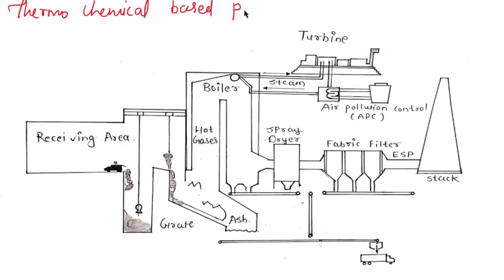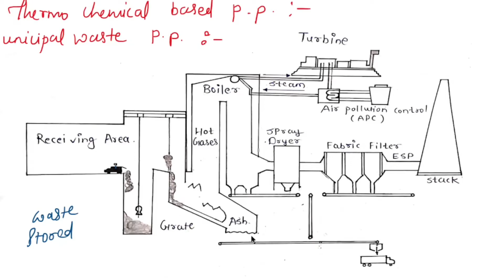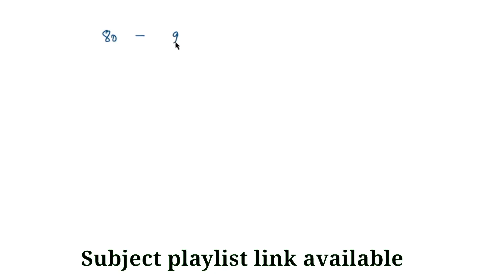Thermo chemical based power plant|| municipal waste power plant|| Electrical power generation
Hello dosto electrical power generation subject ka biogas power plant unit ka 2nd lecture hai isme hum thermo chemical based power plant ka layout dekhenge aur ise municipal waste power plant bhi kahate hai ye power plant kaise work karta hai wo bhi dekhenge .ye topic electrical power generation subject ka topic hai. ye subject polytechnic engineering ke electrical branch me 3rd semester me padhaya jata hai aur electrical power generation ke sare topic hum cover kar rahe hai un sabhi video ki playlist ki link niche di gayi hai vaha aap sabhi video dekh sakate hai. dosto please PRB STUDY POINT channel ko subscribe karen aur regular notification ke liye side wala bell press kar le agar video acha lagta hoga to like kar le.